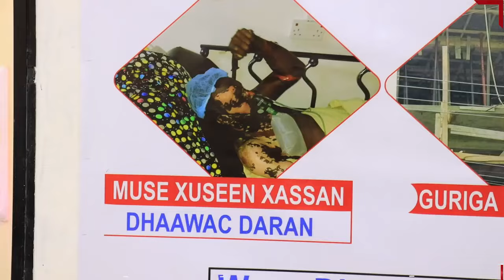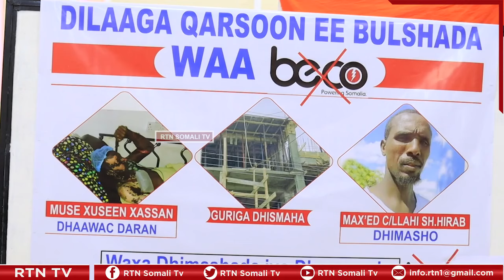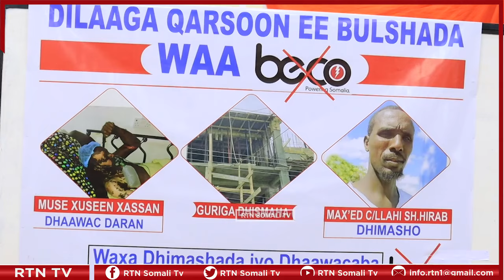Shirkadda korontada Becco oo lagu eedeyay dilka Iyo dhawaca Injinero dhisayay guri ku yalla Muqdisho